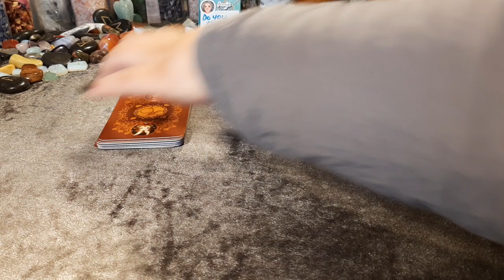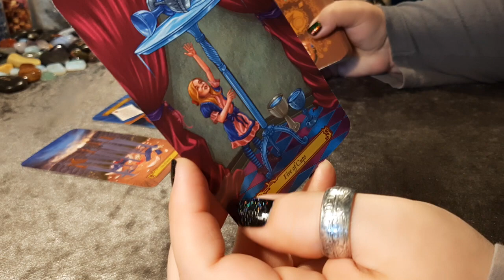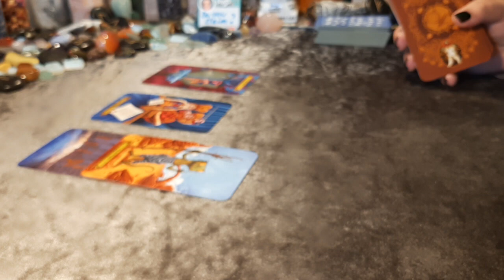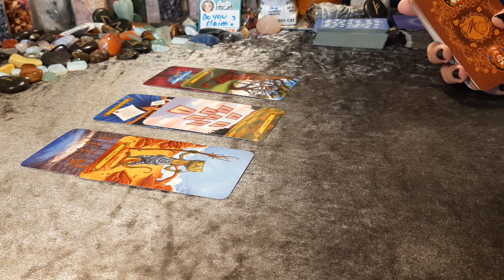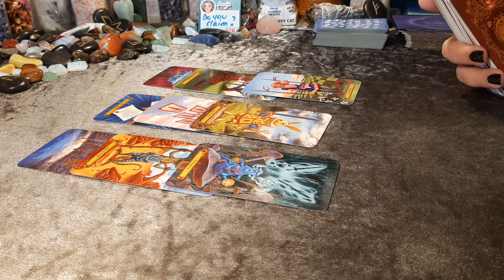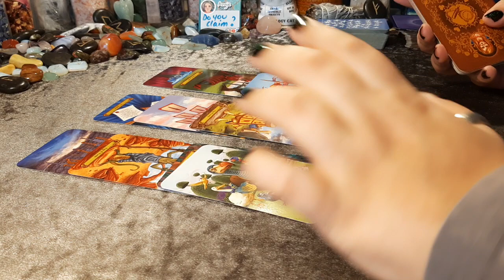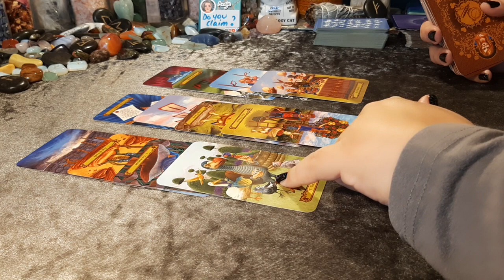Torn between two people, which should I pick? Tarot Card Reading | Hope Tarot Daily